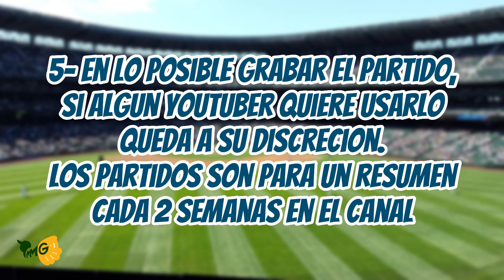El Campeonato COMIENZA AHORA!!!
Siiiii!!! El Campeonato COMIENZA AHORA!!!

Si TU estas participando, REVISA las reglas y ESPERA el correo con la información de los partidos!!
Que gane el mejor!

👌 Lista de Shorts en Español
   • Shorts Español en...